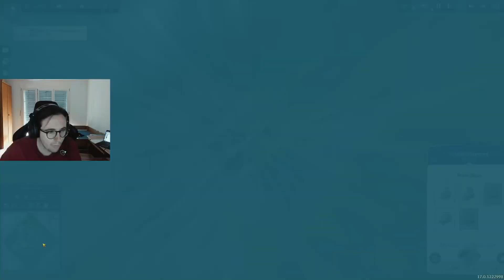War is coming! - Anno 1800 - #3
Hello there! Today I finally get back into one of the greatest building strategy games in the last few years. While I am not new to the game (already pumped 300-400 hours into it), I haven’t played Anno 1800 for one year. That means, I also have no plan about the last season, which they released in 2022. I am eager to get to know it!

In this Let’s Play I am definitely not focusing directly to get everything perfect built. I rather enjoy the game again and slowly but steadily do progress over time without stress. I will also upload NOT all of the streams, because I can imagine, that we play Anno during the week with some music in the background. But big updates, I will always stream and I will do short summaries at each stream, which will be uploaded. I do not know yet, if it will be a regular project, but I could imagine that it will be.

Thanks for reading until here and take care everyone!

Or also on the bird-app Take care everyone and we see us in one of the streams!